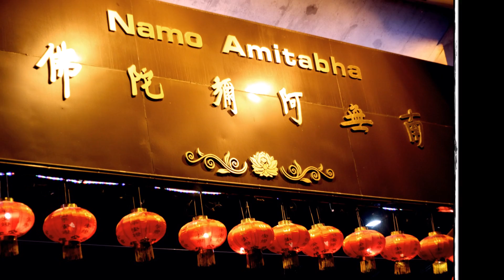Tet Dinh Dau